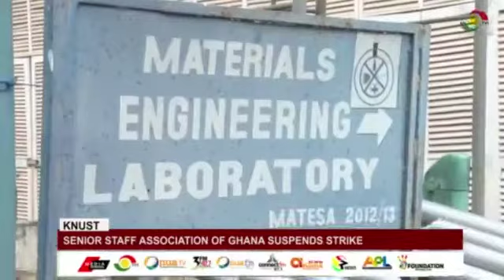Senior Staff Association suspends strike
Final year engineering students of Kwame Nkrumah University of Science and Technology are now able to access the various labs to complete their project work.

This is because members of Senior Staff Association have resumed their services.

The frustrated students however want members of UTAG to also suspend their industrial action